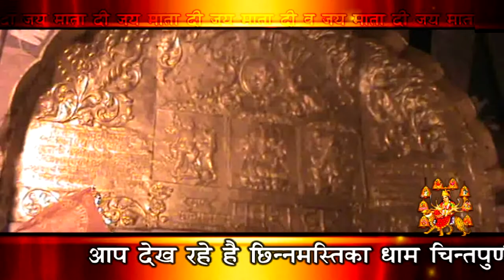AARTI MAA CHINTPURNI JI KI 5 FEB 2018